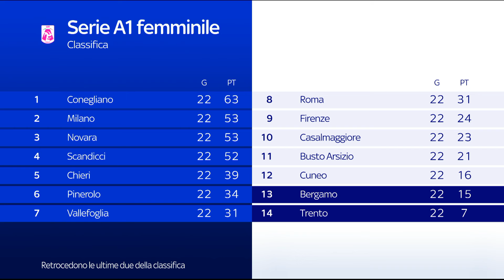INTERVISTA SCOGNAMILLO E BIANCO SKY SPORT 24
Il Presidente della Honda Olivero S.Bernardo Cuneo Patrizio Bianco e il libero Serena Scognamillo ospiti su Sky Sport 24 dell'approfondimento di Federica Lodi sulla Serie A1 di Volley Femminile.